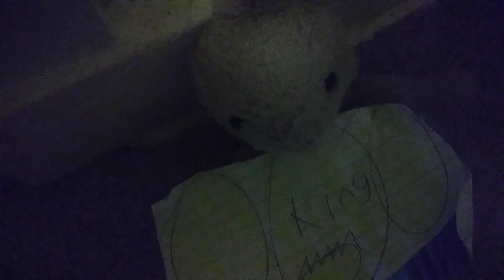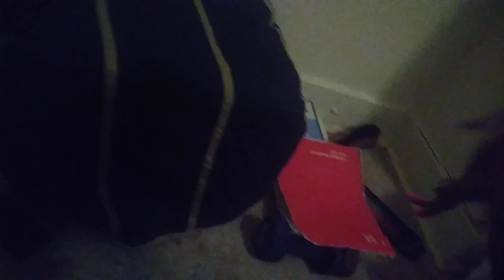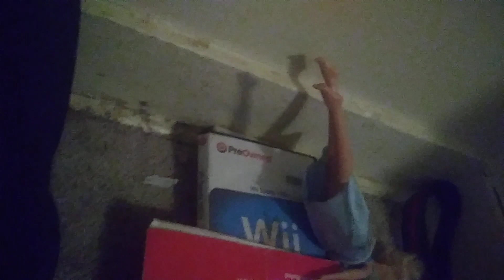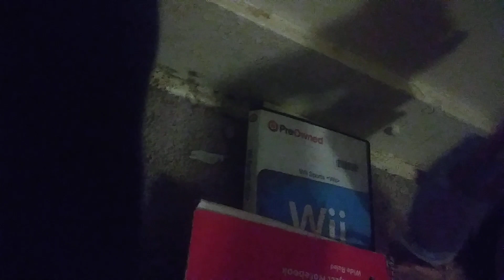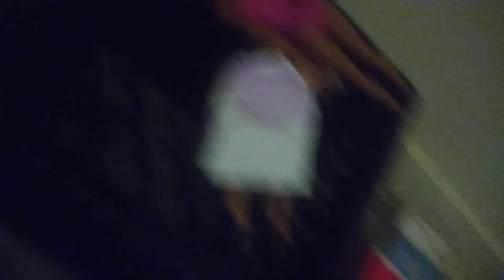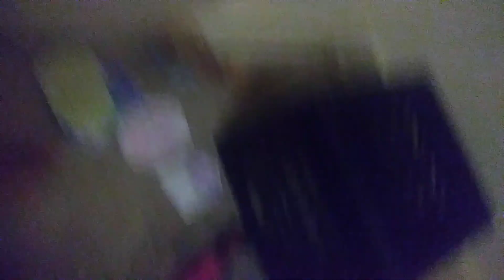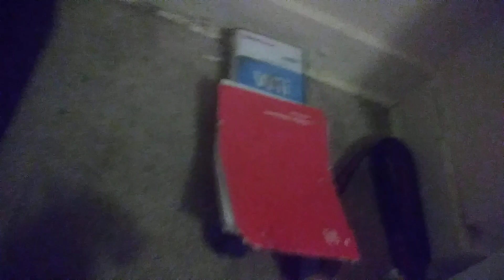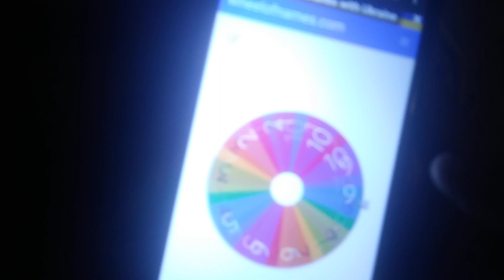jrmaina 4 #3 Sarah vs Elizabeth (for the women's Intercontinental Champion)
wow guys I can't believe it what a match Elizabeth wins that means Sarah and Benny is no more but now Sarah is a heel I can't believe it what next for her tomorrow is going to be lit